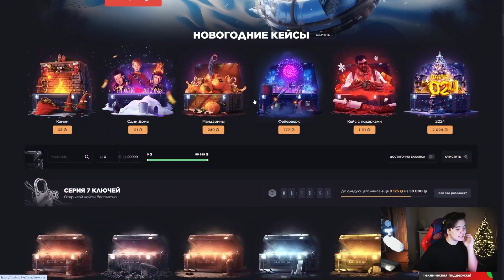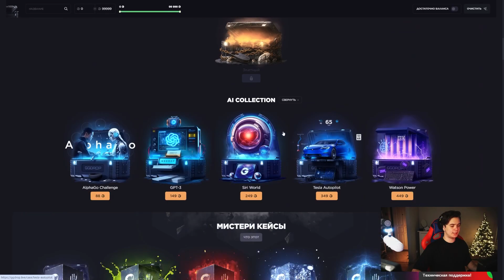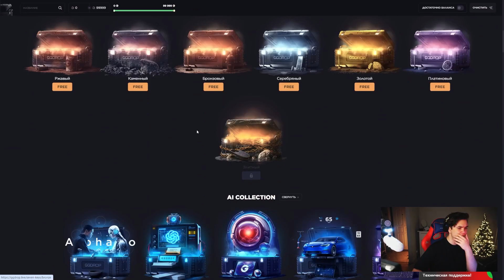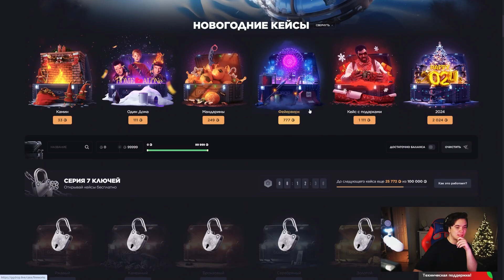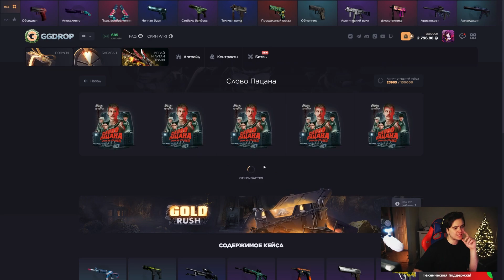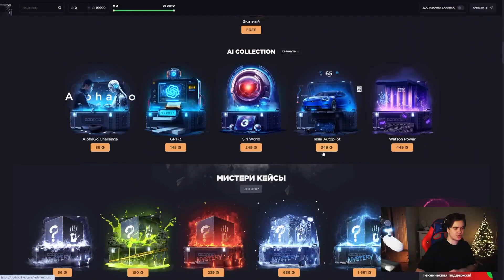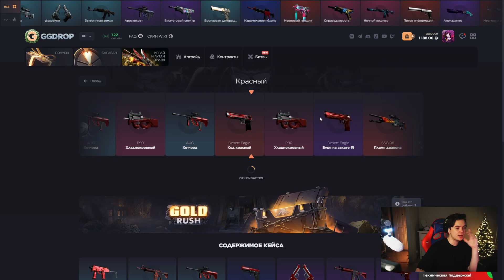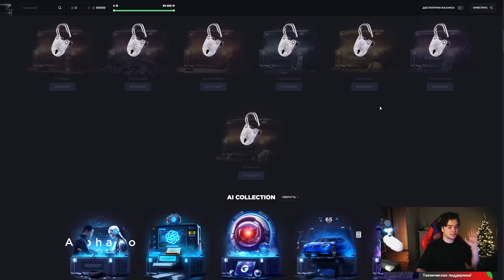ОТКРЫЛ ВСЕ БЕСПЛАТНЫЕ КЕЙСЫ НА GGDROP! ВЫБИЛ СКИНОВ НА 10 000 РУБЛЕЙ?!